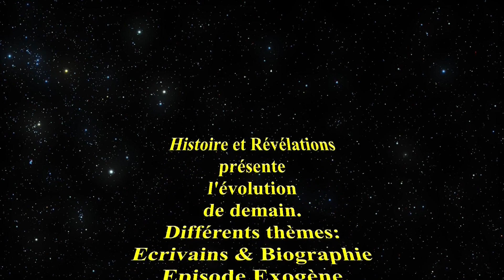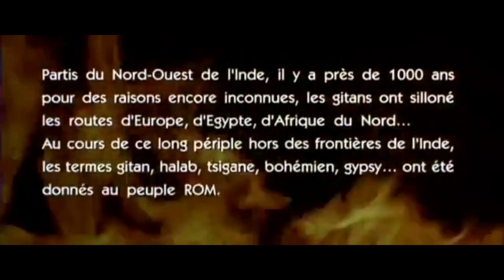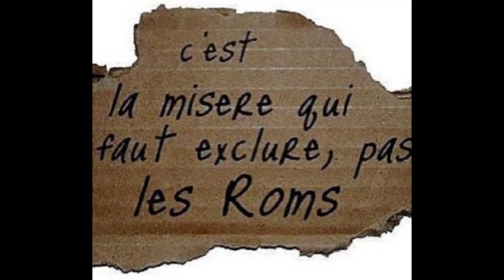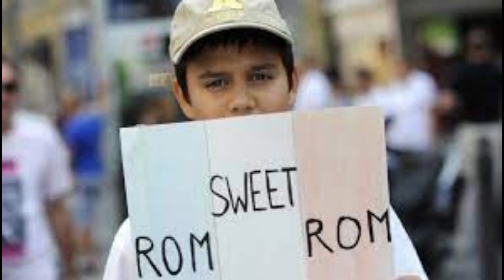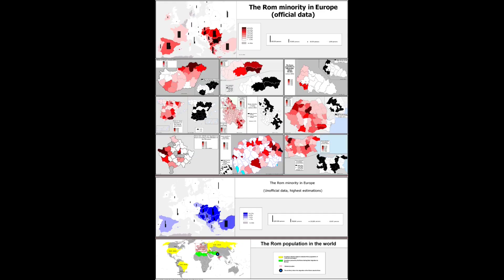L'histoire du Peuple ROMANI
Originaires du Nord de l'Inde, les Roms entament leur première migration vers l'Europe au IXème siècle. Persécutés en France sous Louis XIV, les Roms sont réduits en esclavage en Roumanie jusqu'en 1856. « Ils n'avaient pas de liberté et ils étaient traités comme des objets.